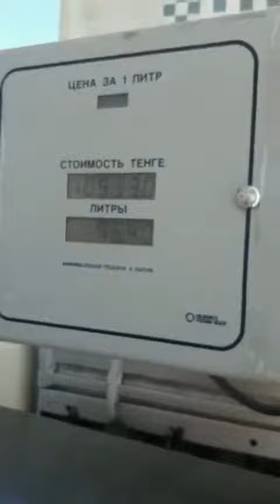Российский бензин в Казахстане стоит дешевле чем в России. Нонсенс!